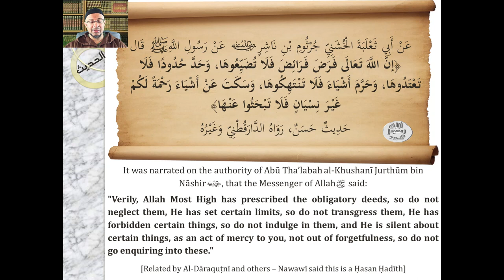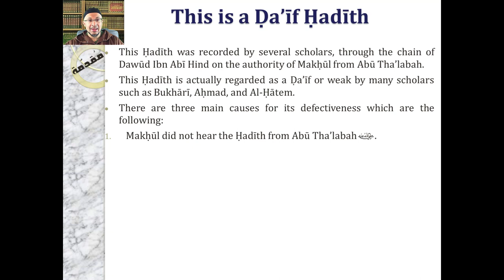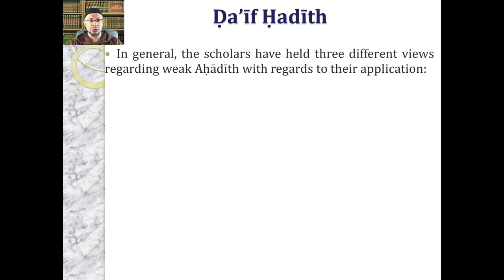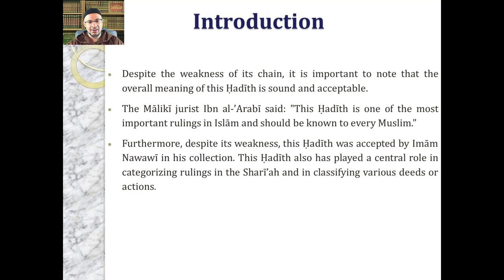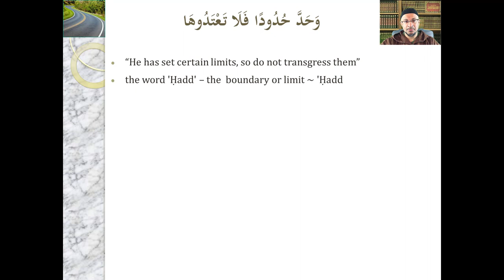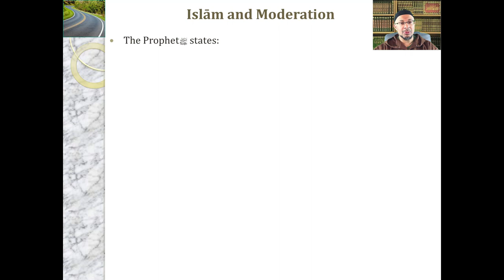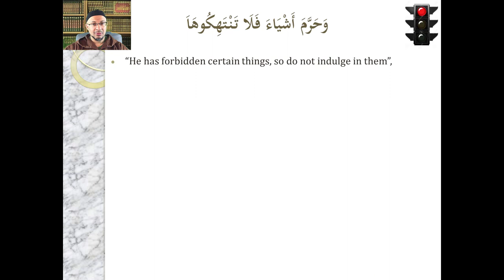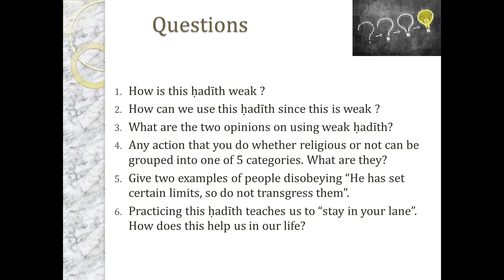Hadith #30 | Transgressing the Limits | Imam Al-Nawawi 40 Hadith